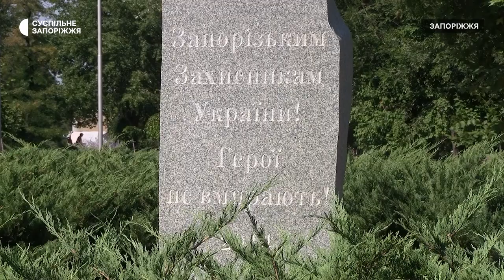До Дня української державності в Запоріжжі вшанували пам’ять героїв всіх часів | Новини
Хвилиною мовчання вшанували пам’ять героїв всіх часів, які віддали життя за свободу та незалежність України, в Парку Металургів Запоріжжя. Також військові, посадовці, громадські діячі, містяни поклали квіти до меморіалу Запорізьким захисникам України.  Захід приурочений до Дня української державності, що цьогоріч в Україні відзначають вперше - 28-го липня.